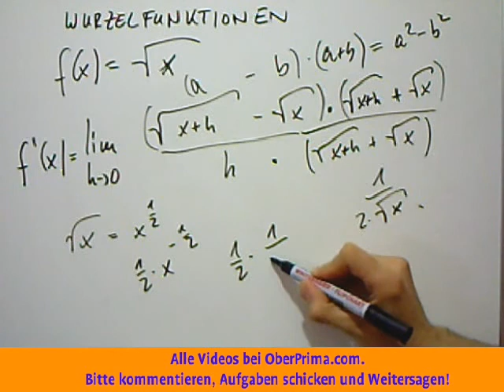Herleitung Ableitung Wurzelfunktionen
In der Mathematik versteht man unter Wurzelziehen oder Radizieren die Bestimmung der Unbekannten x in der Potenz